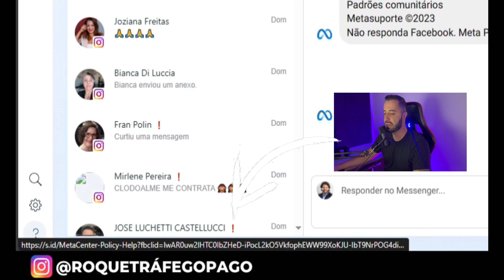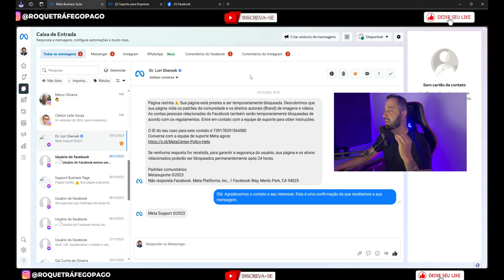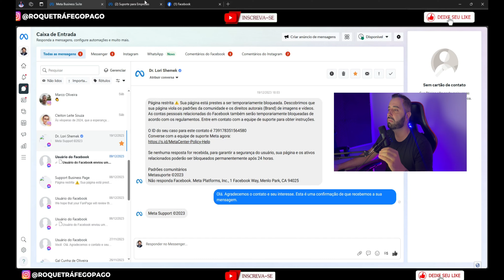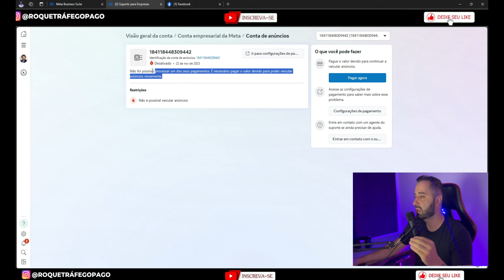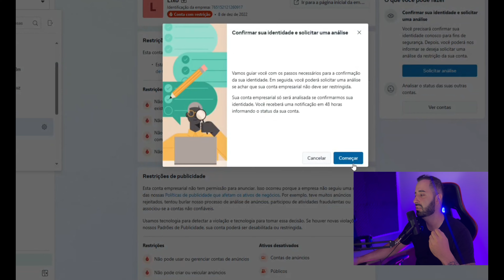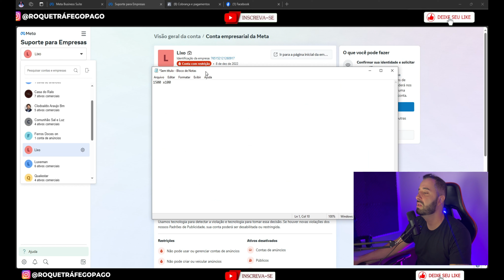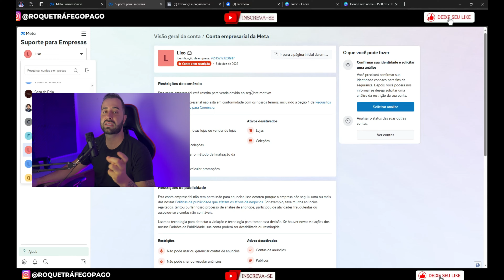NOVO GOLPE no Facebook Ads! Página Restrita - Perfil Hackeado - Instagram Hackeado - BM Hackeada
USE PROXY E EVITE BLOQUEIOS NO FACEBOOK ADS

COMPRE PERFIL E BM E VOLTE ANUNCIAR!

Como você vai lucrar acima de 10k por mês com Tráfego Pago e Produtos Digitais

Neste vídeo eu vou te ensinar como não cair em um novo golpe que estão aplicando e estão hackeando página, perfil, conta de anúncio, estão hackeando até instagram. E se caso você esteja realmente bloqueado, vou te ensinar nesse vídeo o que fazer.

Assista esse vídeo até final!

"Mensagem original que eles estão enviado:

Página restrita ⚠️ Sua página está prestes a ser temporariamente bloqueada. Descobrimos que sua página viola os padrões da comunidade e os direitos autorais (Brand) de imagens e vídeos. As contas pessoais relacionadas do Facebook também serão temporariamente bloqueadas de acordo com os regulamentos. Entre em contato com a equipe de suporte para obter instruções.

O ID do seu caso para este contato é 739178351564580
Converse com a equipe de suporte Meta agora:

Se nenhuma resposta for recebida, para garantir a segurança do usuário, sua página e os ativos relacionados poderão ser bloqueados permanentemente após 24 horas.

00:00 Importante, não pule
02:02 Mensagem do novo golpe e o que fazer
05:15 O que fazer em caso REAL de bloqueio na conta

tags efeito de busca: conta de anuncio invadida,conta do facebook invadida,conta de anuncio hackeada,como recuperar conta de facebook hackeado,conta hackeada,conta do instagram hackeada,hakeada conta do facebook,conta roubada de anuncios,gerenciador de anuncios hakeada,facebook ads,conta facebook ads,como recuperar facebook hackeado,recuperar facebook hackeado,página restrita facebook ads,instagram hackeado,conta de anúncio hackeada,bm hackeada